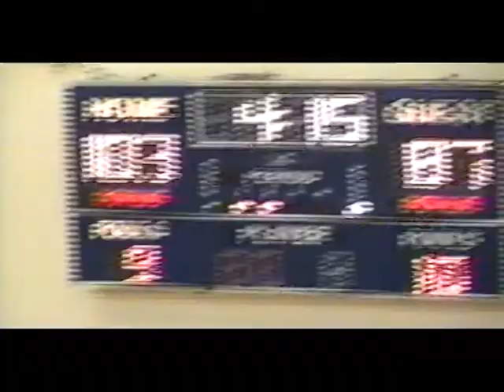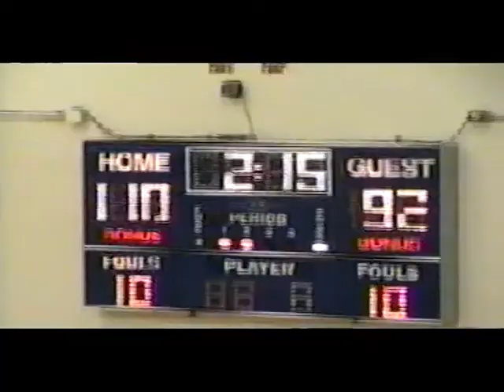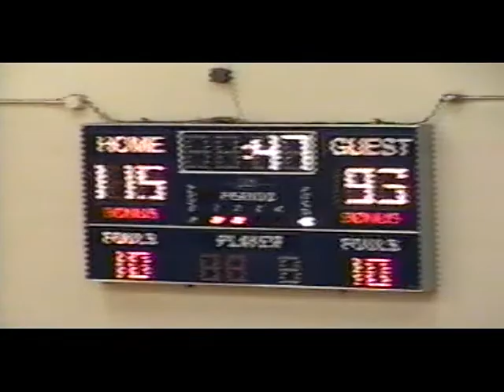McClenon Tolliver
Game Film